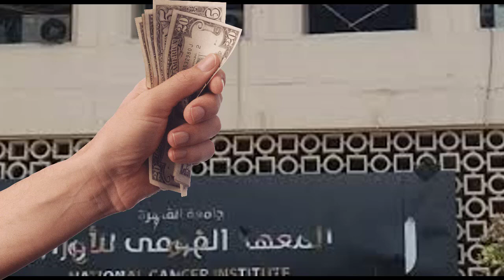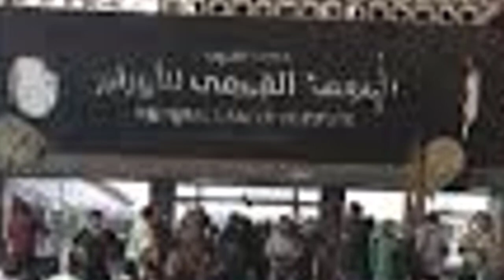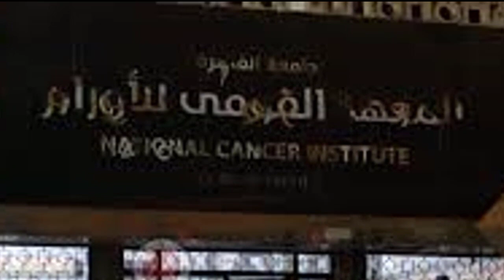عاجل منذ قليل \\مبلغ مالى ضخم يتبرع به محمد بن زايد لصالح ترميم المعهد القومي للأورام